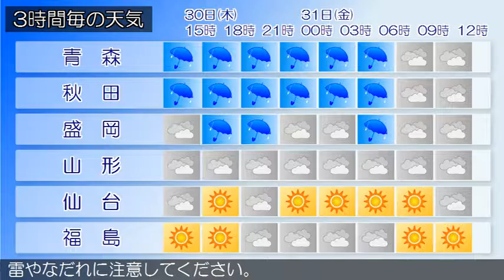2017/03/30 東北地方の天気予報 昼